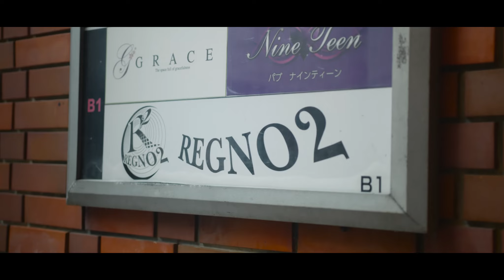J-RU - KING TOWN BLUES (Official Video)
●作品概要
【タイトル】KING TOWN BLUES
【アーティスト名】J-RU
各種デジタル配信サービスにて配信中

●J-RU プロフィール
新潟県三島郡出雲崎町出身
1982年1月21日生まれ
日本海側で夕陽が一番大きく見えると言われている、小さな港町で生まれ育つ。
10代の頃からブラックミュージックに魅了され、独学で作曲活動を始め、会社員として働きながら22歳でR&Bシンガーとしての活動をスタート。
自主制作版のEP、MIX TAPEなどをリリースし、2012年に1stアルバム「PRESENT」、2014年に2ndアルバム「CROSSROAD」を全国流通リリースした。
その他にも様々なメジャーアーティストが名を連ねるコンピレーション作品にも多数参加。
2017年には地元の仲間と、新潟県長岡市でアートプロダクション “LOCAL SQUAD” を設立し、2019年に3rdアルバム「Life Notes」を発表した。

現在も会社員を続け、家庭を持つ父でもある。
彼は自分達の生活で感じた必要なメッセージを父、夫、ひとりの人間として、音楽で表現し作り続けている。

Styling : NAVY used&vintage apparel shop

Song Credit
Lyric & Music : J-RU
Track : J-RU
Mix & Master by RYUSEI(EBONYEYES)
Art Direction : Fuki Yoshiraku (KRAK OFFICE)
Label : LOCAL SQUAD RECORDS